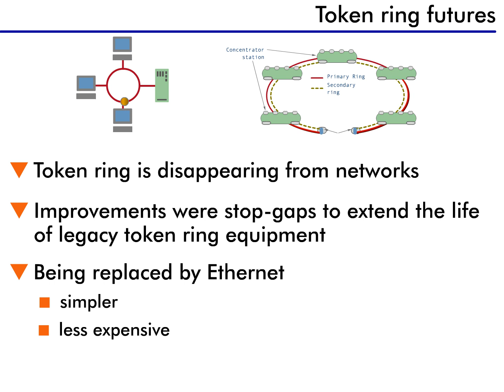Token Ring - 11 : Token ring's future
Token ring is slowly disappearing from networking systems. It will still be around for a long time because it is already installed at many locations, and there will be no need to replace it until it can no longer support the network. However, there are very few, if any new token ring networks being installed today. Most users are going to Ethernet with the remainder looking at ATM for local area connectivity.

Improvements to the token ring protocol over the last few years were mostly stopgap measures to help extend the life of token ring for a few more years. Few vendors support 100 megabit token ring. Even though a Gigabit token ring standard is being discussed, it will likely never be implemented.
Within about 5 years, token ring will most likely cease to exist.

Token ring did not lose out to Ethernet because Ethernet was a better protocol. In fact, just the opposite; token ring is a better-designed protocol. The difference came down to simplicity and cost - Ethernet is simpler and less expensive than token ring.